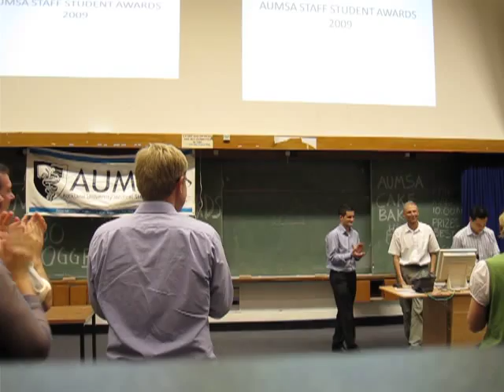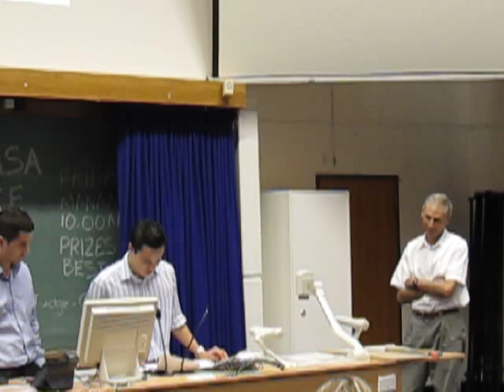Dr. Colin Quilter's acceptance speech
Dr. Colin Quilter's humble speech after he was presented with the book 'Colin, this is your legacy' at  the AUMSA staff- student award '09 at the Robb lecture theatre, Grafton campus.